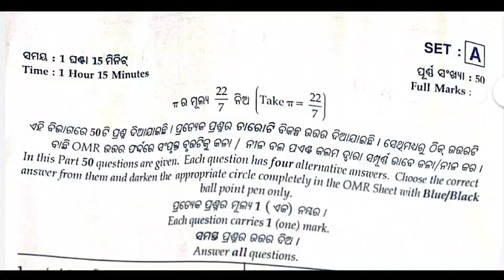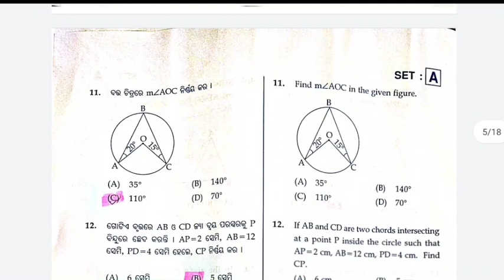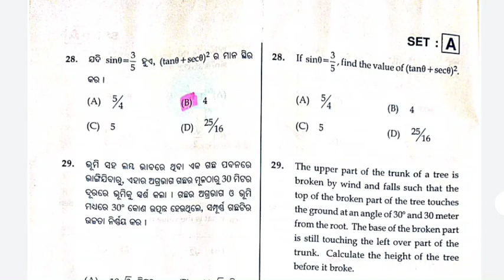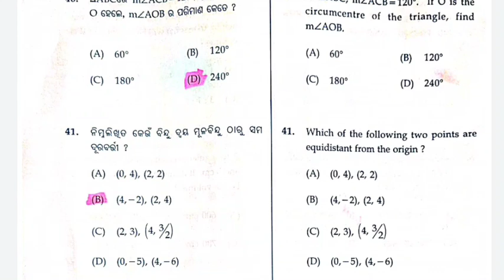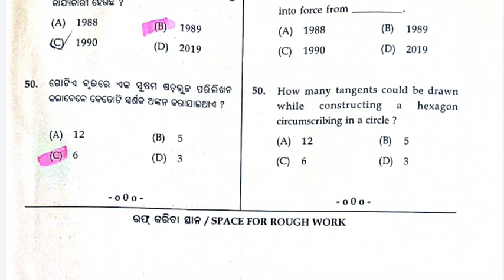Mathematics Answer Keys Set-A//10th Class SA-2